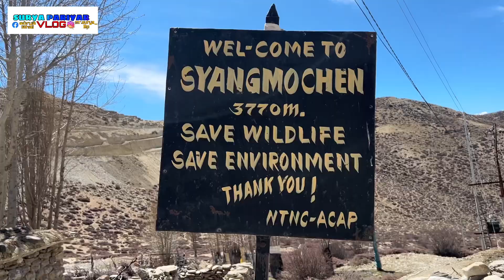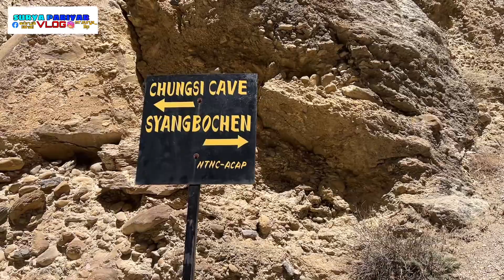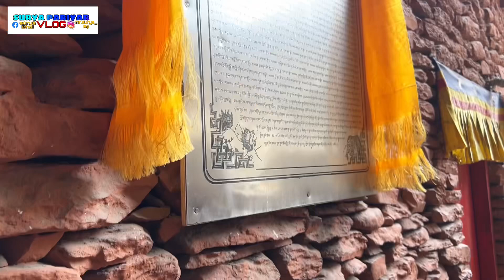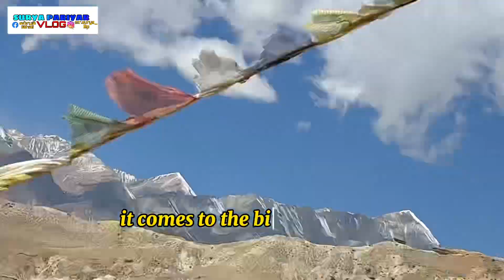Hidden place of Nepal🇳🇵 | Lo manthang| 2k24 tour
Unauthorized replication of the content in this video is not allowed.